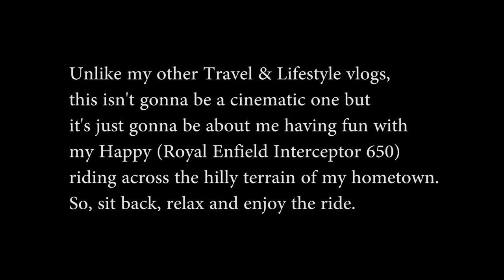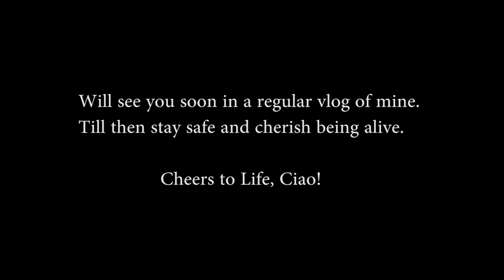Fun With Royal Enfield Interceptor 650 | Hilly Roads Of Kalimpong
Hello folks,

This vlog is about me riding my Happy(Royal Enfield Interceptor 650) in the Hilly Roads of my hometown Kalimpong.

Cinematography : PRIYAM GURUNG

Edited by : PRIYAM GURUNG

3. New Days by Roa